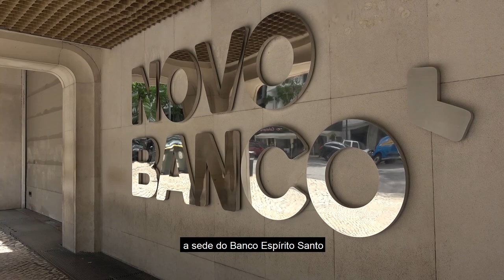Circuitos da Corrupção: À Volta do Marquês #1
Circuitos da Corrupção: À Volta do Marquês

A primeira visita dos Circuitos da Corrupção, com o título “À Volta do Marquês”, centra-se em três espaços emblemáticos ligados à Operação Marquês: a antiga sede da PT; o edifício Heron Castilho, onde viveu o ex-primeiro-ministro José Sócrates; e a antiga sede do BES.⁣
O objetivo dos Circuitos da Corrupção é sensibilizar os cidadãos para alguns dos principais casos de corrupção recente em Portugal, explicando no local os contornos de cada caso, os seus custos e protagonistas.⁣